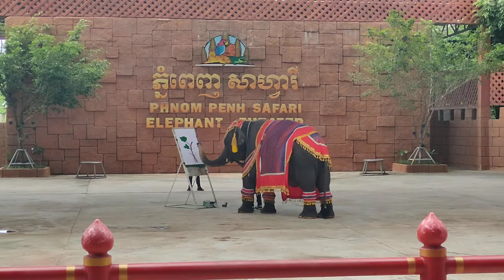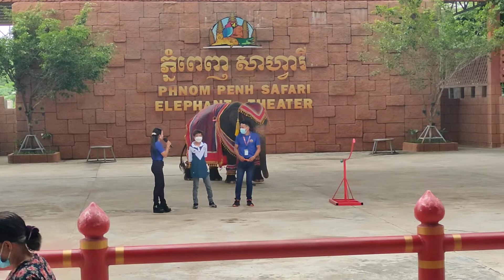ការសំដែងដ៏អស្ចារ្យនៃសត្វដំរីព្រៃ | AMAZING ELEPHANTS SHOW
ឆានែល ខ្មែរ ស៊ី អិន អិន បង្កើតឡើងក្នុងគោលបំណង ចែករំលែកនូវភាពសប្បាយរីករាយពីប្រទេសកម្ពុជាទៅដល់លោកអ្នករាល់គ្នា ក្នុងនោះមានដូចជា ជីវិតគ្រួសារ មិត្តភាព ការធ្វើវ្ឡុក ការលេងសប្បាយរីករាយរបស់ក្មេងៗ ការនេសាទ  ដំណើរកំសាន្ត ទស្សនកិច្ចឬទេសចរណ៍ របៀបធ្វើម្ហូបខ្មែរ ការញ៉ាំអាហារឆ្ងាញ់ៗ អាហារតាមចិញ្ចើមថ្នល់ ម្ហូបអាហារតាមបែបជនបទ វប្បធម៌និងប្រពៃណី បុព្វកាល កំប្លែងឬសំណើច ការដើរផ្សារ ជីវិតនៅតាមស្រុកស្រែចំការឬជនបទ ជាដើម ។